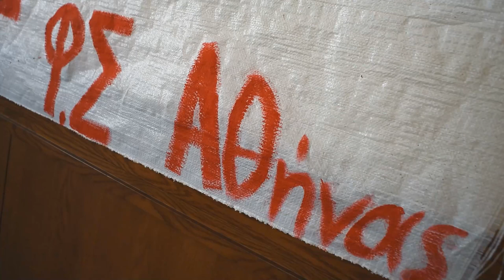Σύσκεψη Φοιτητικών Συλλόγων Αθήνας - Α. Γιαννείου